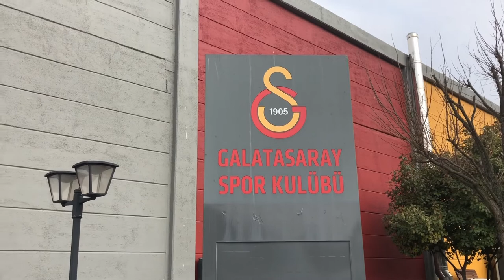GALATASARAY VOLEYBOL TAKIMINDAN İMZALI TOP HEDİYE! - TEASER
Galatasaray Voleybol erkek takımı ile 4'de 4 atış yaptık!

Sizlere de imzalı top hediye ediyoruz.

Çok yakında video kanalımızda!